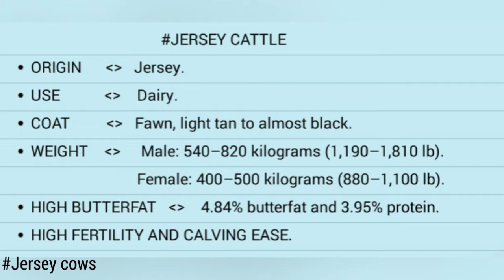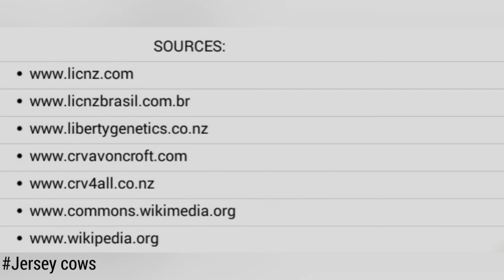Jersey cows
CREATED WITH:
Asus Mini Movie

BREED CHARACTERISTICS:
JERSEY CATTLE
　ORIGIN  -       Jersey.
　USE           -    Dairy.
　COAT        -    Fawn, light tan to almost black.
　WEIGHT    -    Male: 540–820 kilograms (1,190–1,810 lb). Female: 400–500 kilograms (880–1,100 lb).
　HIGH BUTTERFAT   -    4.84% butterfat and 3.95% protein.
　HIGH FERTILITY AND CALVING EASE.

VIDEO DESCRIPTION:
Videoslideshow of Jersey bulls images. Jersey cattle are a small breed of dairy cattle. Originally bred in the Channel Island of Jersey, the breed is popular for the high butterfat content of its milk and the lower maintenance costs attending its lower bodyweight, as well as its genial disposition.